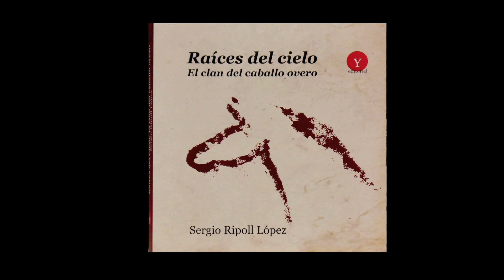"Raíces del cielo. El clan del caballo overo" de Sergio Ripoll López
Presentación del libro en la Librería Valentina Cancer de la UNED de Barbastro.